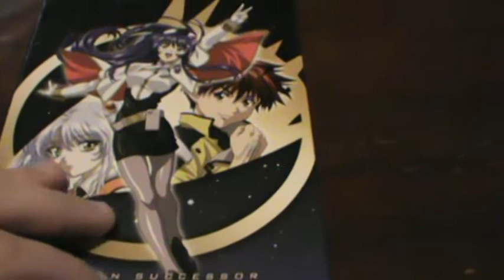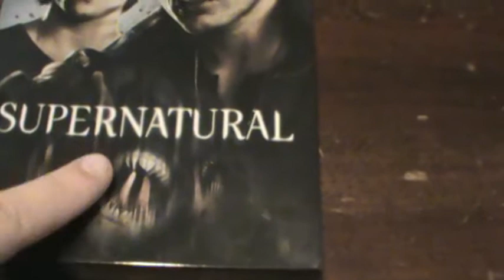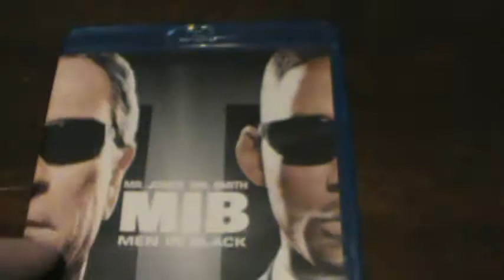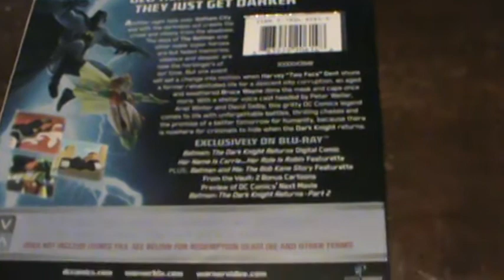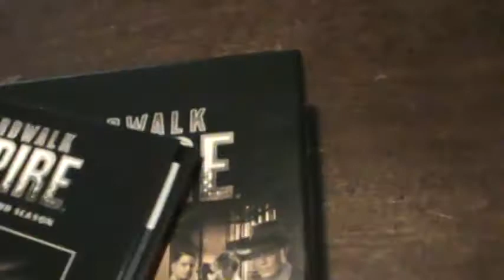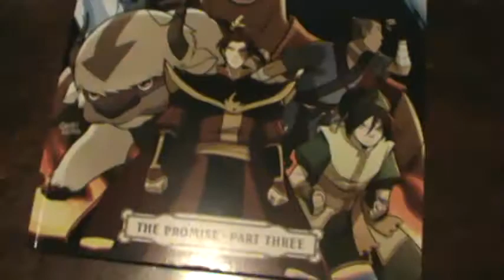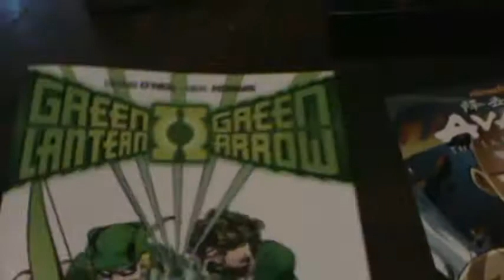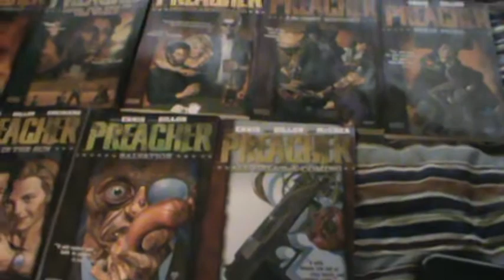Movie/Video Game/Graphic Novel Update: Early Fall 2012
More updates abound in this video. Come on and check out what I got from a few sales over the month of September into early October!